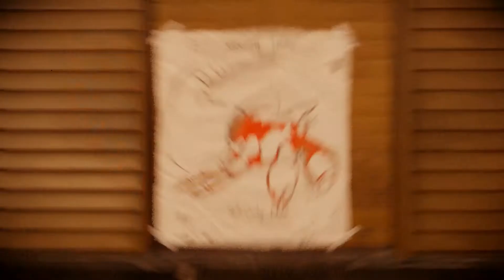Let's Play InFamous Second Son #35 Downtown ist sauber [Blind/Ger/HD+]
►Let's Play inFamous Second Son◄

Action-Adventure von Sucker Punch.
Published von Sony Computer Entertainment.

Gespielt und kommentiert von AnotherGamingStory.